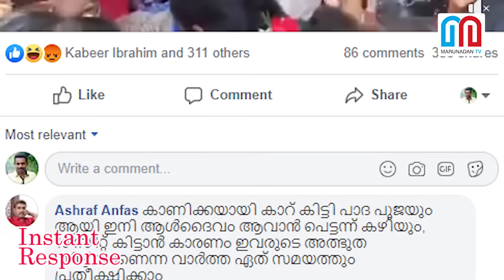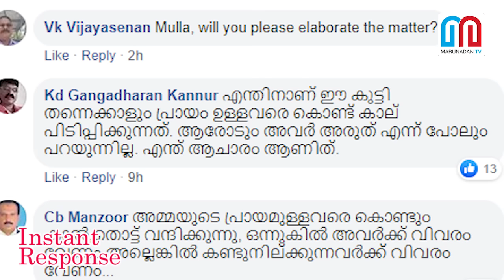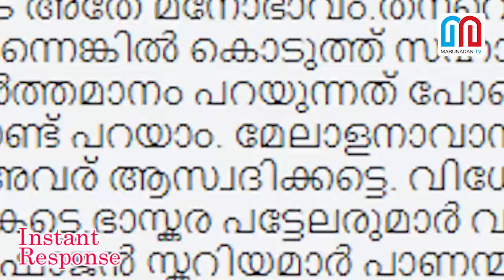രമ്യ ഹരിദാസിന് ആരതി ഉഴിയുന്നവരോട് l about remya haridas l InstantResponse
രാജാവായ എംബി രാജേഷിന് ആരതി ഉഴിയുന്നതു പോലെയാണോ കീഴാളയായ രമ്യ ഹരിദാസിനോട് അങ്ങനെ ചെയ്യുന്നത്?അഗ്രഹാരത്തിലെ പട്ടിണിക്കാരെ ഓര്‍ത്ത് വേദനിക്കുന്ന പാര്‍ട്ടി സഖാക്കള്‍ എങ്ങനെ സഹിക്കും ഈ ദുശ്ശകുനം.ചിറ്റൂരിലെ പാവപ്പെട്ട സ്ത്രീകളെ കൊണ്ട് ആരതി ഉഴിഞ്ഞും കാലില്‍ തൊട്ടും കൊച്ചംമ്പ്രാട്ടി കളിക്കുന്ന രമ്യ ഹരിദാസിനെ വെറുതെ വിടുന്ന പ്രശ്‌നമില്ല